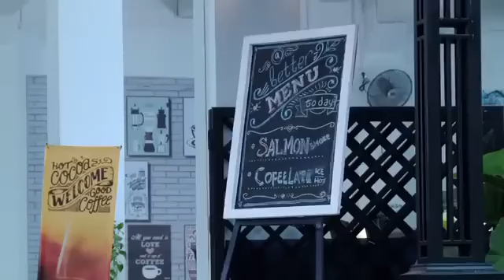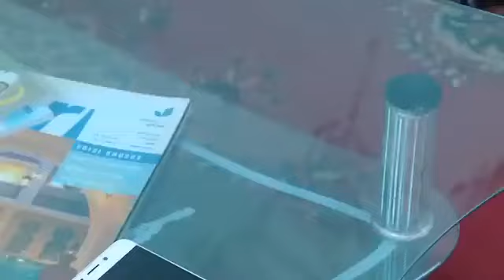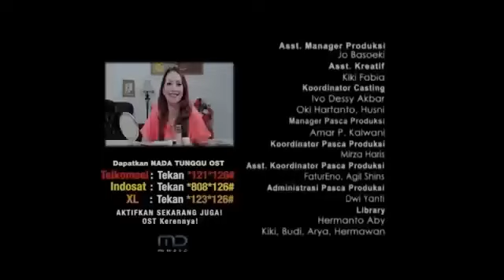FTV BAPER - Teuku Rassya & Marsha Aruan I Love My Driver